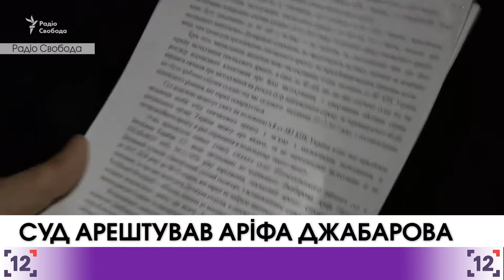Жовтневий районний суд міста Запоріжжя арештував громадянина Росії Аріфа Джабарова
Жовтневий районний суд міста Запоріжжя арештував на 2 місяці громадянина Росії Аріфа Джабарова. На території Росії йому інкримінують частину 2 статті 208 Кримінального Кодексу (участь на території іноземної держави в збройних формуваннях − з метою, яка суперечить інтересам РФ). Джабаров прибув до Запоріжжя з Туреччини, де проживав з 2012 року. В аеропорту він просив прикордонників надати йому можливість звернутися до міграційної служби України з метою отримання притулку, однак йому відмовили. Після цього Джабаров порізав собі вени і був затриманий поліцією.

Суддя Жовтневого суду м. Запоріжжя відхилив клопотання захисників Аріфа Джабарова про незаконність утримання під вартою, і прокуратури − про продовження терміну арешту і застосуванні утримання під вартою відносно Джабарова.

Однак уже 18 січня співробітники поліції затримали його під час виходу з СІЗО, а прокуратура звернулася до Жовтневого районного суду Запоріжжя про обрання нового запобіжного заходу.

Екстрадиційний арешт триватиме до 18 березня 2018 року. Раніше, у 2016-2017 роках, у судах Запоріжжя розглядали справу щодо екстрадиційного арешту іншого громадянина Росії Руслана Мейрієва. Йому російські спецслужби інкримінують аналогічні правопорушення, згідно з Кримінальним кодексом Росії, що і Джабарову. Наразі Мейрієв відстоює у суді своє право на отримання в Україні статусу біженця.